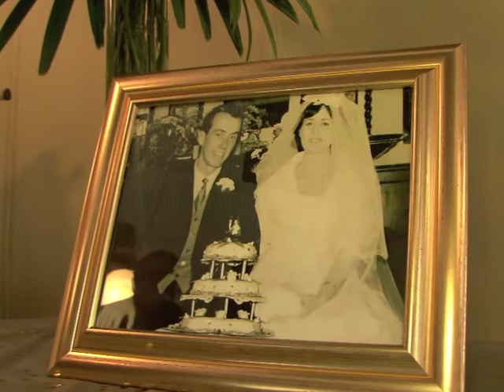Intro and Welcome to 60s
Appie and Jann Knijnenburg